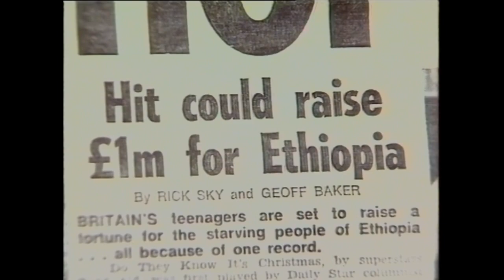Wembley Backstage Interview with Paula Yates and One Year On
Live Aid Interview 1985